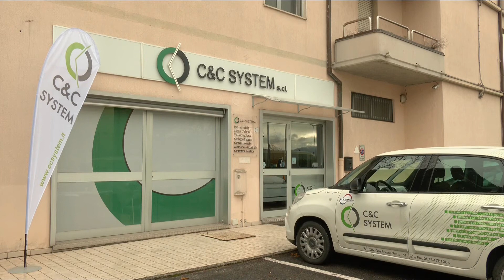Spot C&C System Pistoia